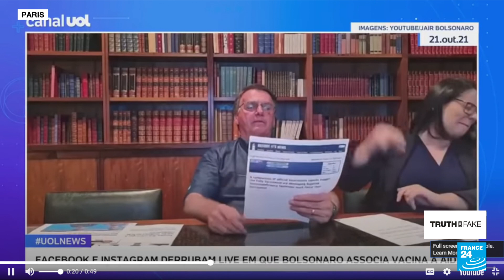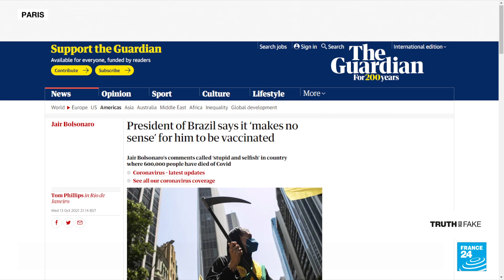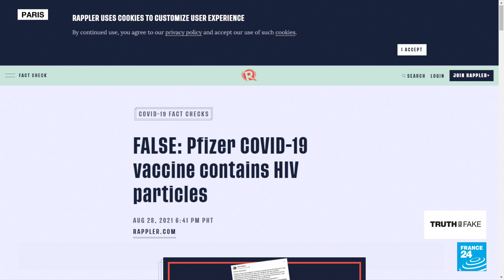Brazil's Bolsonaro sanctioned on social media for misinformation on Covid-19 vaccines • FRANCE 24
A live broadcast video from Brazilian President Jair Bolsonaro has been removed from Facebook, YouTube and Instagram. In the video, the president falsely stated that UK citizens are developing AIDS after receiving two Covid-19 vaccine doses. After the video was posted, fact-checking and governmental entities scrambled to clarify that there is no evidence to demonstrate a link between Covid-19 vaccines and the development of viruses such as HIV.